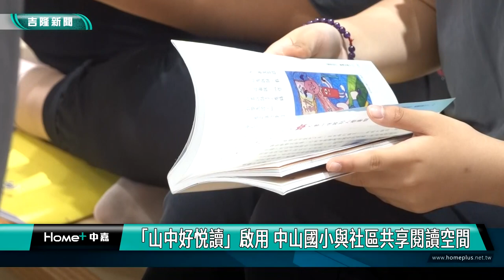閱讀 教育|「山中好悦讀」啟用 中山國小與社區共享閱讀空間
（中嘉新聞記者 蔡曉君/基隆採訪報導）中山國小學校社區共讀站「山中好悦讀」5/3揭牌啟用，將學校後山森林景觀意象融入閱讀空間，讓社區居民及師生共享閱讀環境。

共讀站從空間設計、結構補強、藝術妝點再到人文挹注，讓進到這空間的孩子與民眾，有如沉浸在山中林間，可放鬆身心、遊悠自在的閱讀。

前來參與啟用典禮的親師生都很感動，教育處長楊桂杰歡迎家長和社區居民，一起來享受閱讀的樂趣。

將學校圖書資源與社區居民共享，讓學校成為社區居民學習及生活的一部份，達到學校社區化、社區學校化的終身學習目標。